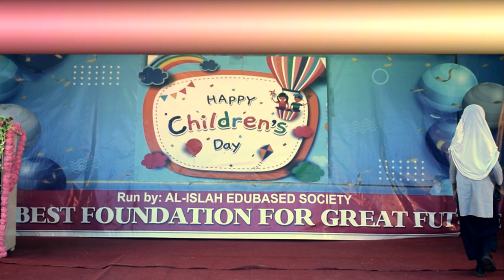বাবা মানে রোজ সকালে পুতুল পুতুল খেলা | Zeba Juaiera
Islamic Song

GOOD NEWS !!!

In this video we are going to share the .